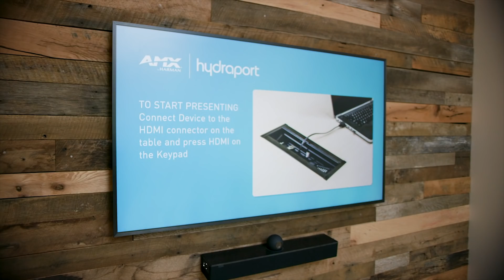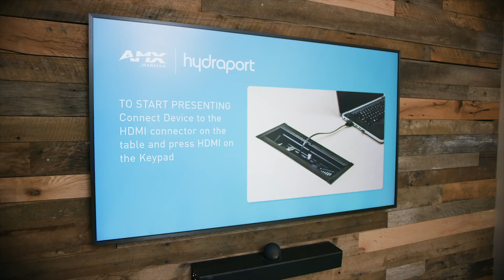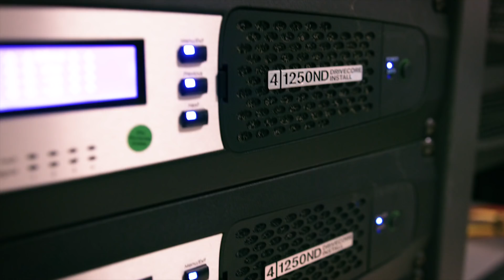The Future of Networked AV: Technology Solutions for Delivering Video over an Enterprise Network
AMX networked AV products provide real world solutions that allow customers to deploy, monitor, trouble shoot and to expand with their future needs. Featuring a product portfolio that is the widest in the industry, the most secure, and delivers the lowest cost of total ownership.